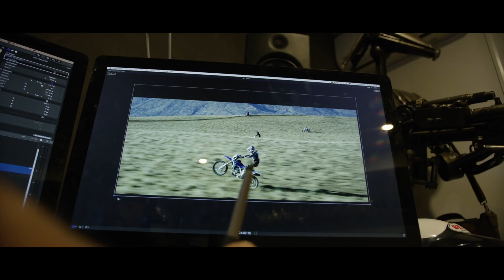Who needs high resolution camera like Red Helium and Monster? 8K EXPLAINED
In this video I'll explain why Red actually made an 8k sensor. I was afraid of shooting in 8k thinking it'll slowdown my workflow, but when I started researching I found answers to all questions I had regarding this which I shared in this video.

Gear I Use to Make Videos:
1. Canon C200
2. Canon Eos R
3. Canon C100
4. Sigma Art 18-35mm
5. Sigma Art 50mm
6. Quasar Science RGB
7. Apple iMac 27
8. G-Drive 16tb RAID
9. Arri Skypanel
10. Boom Mic